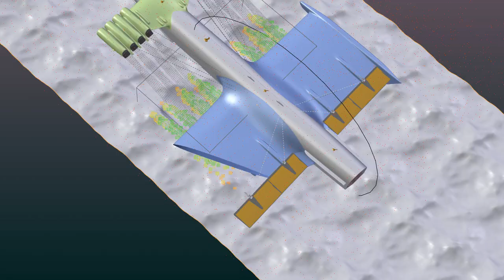KM-1 caspian monster (loop video)